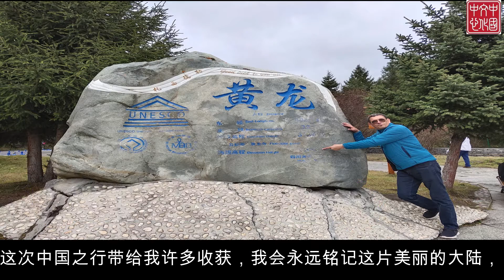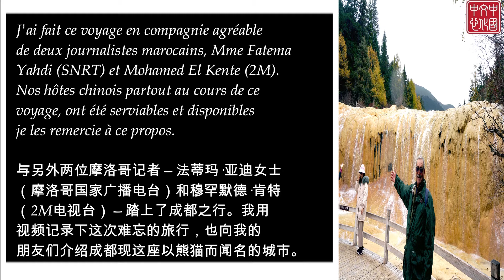🛫 Voyage des journalistes marocains à Chengdu -摩洛哥记者在成都-